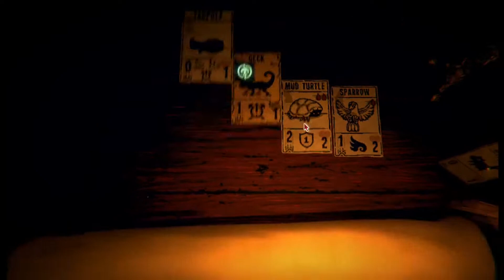Two-Headed Snakes | Inscryption: Kaycee's Mod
Random Run: Random starting deck and randomly-generated challenge list.

00:00 Intro
04:21 Boss 1
13:00 Boss 2
16:42 Final Fight